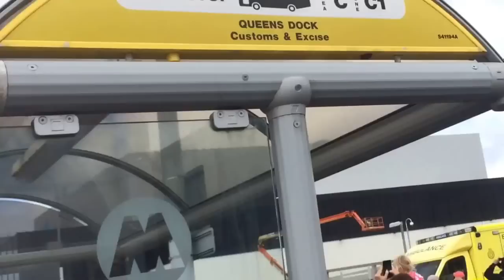3 Queens and the Red Arrow fly past Liverpool 175th anniversary of cunard's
This is at Liverpool docks celebrating the 175th anniversary of the Cunard's Fleet with the Queen Mary 2 the Queen Victoria and the Queen Elizabeth with the fly over of the RAF Red Arrows Aerial Display Team

Apparel -3peakapparel.spreadshirt.co.uk